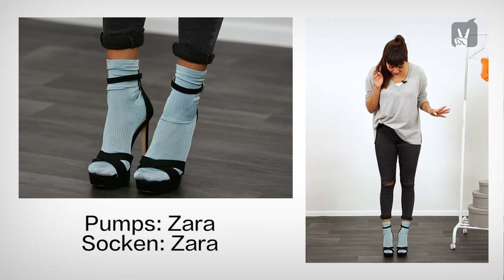Socken cool stylen – Styling Tipps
Wie Ihr Socken cool stylen könnt, um ein farbliches Statement in Eurem Outfit zu setzen, verraten wir Euch in diesen Styling Tipps. Socken müssen nicht immer so unauffällig wie möglich getragen werden, sondern können echt It-Pieces in Eurem Look sein und ihn aufwerten. Viel Spaß beim Nachstylen des Fashion Videos „Socken cool stylen – Styling Tipps“!